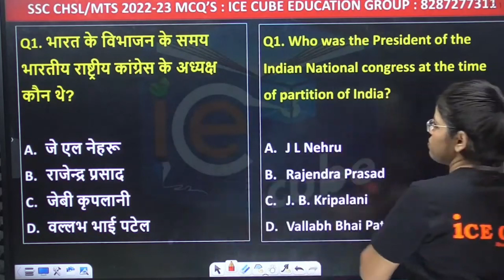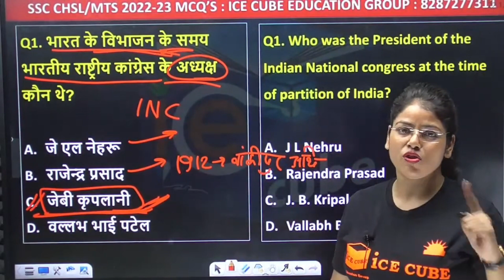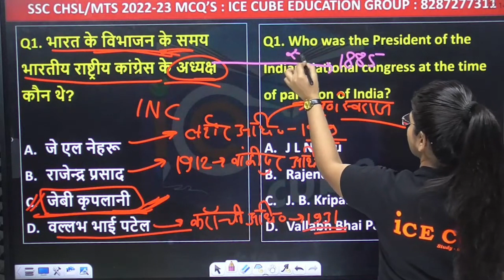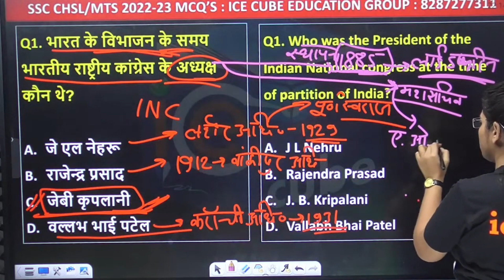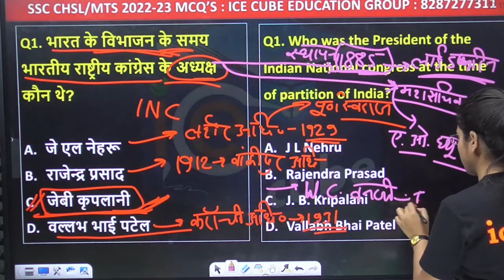भारत के विभाजन भारतीय राष्ट्रिय कांग्रेस के अध्यक्ष कौन थे | Indian National Congress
who is the first president of indian national congress,
president of indian national congress,
list of president of indian national congress,
new president of indian national congress,
the first president of indian national congress,
who was the first president of indian national congress,